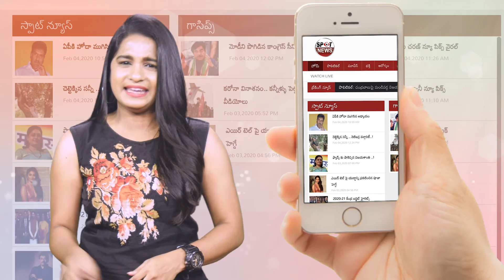6th Class Student CH Abhimanyu English Speech | AP CM YS Jagan | Spot News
6th Class Student CH Abhimanyu English Speech | AP CM YS Jagan | Spot News

Spot News Channel is a popular Telugu youtube channel which is mainly focus on political And entertainment news across india along with telangana And Andhra Pradesh